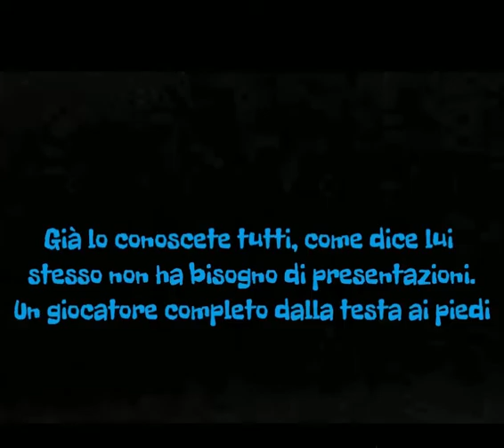MARIO RUI; The goat🇵🇹🐐